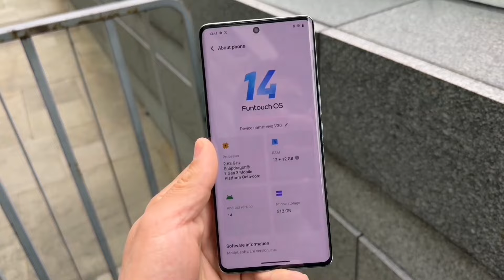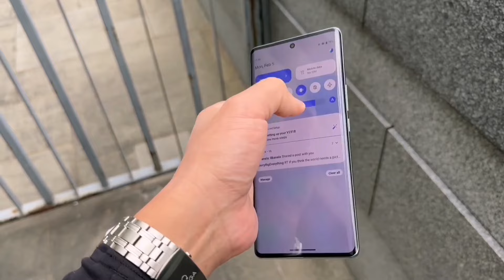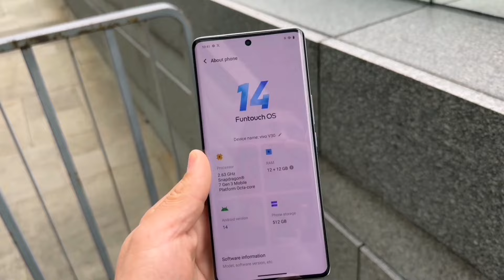فتح صندوق واستعراض مواصفات هاتف Vivo V30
أصبح هاتف vivo V30 رسميًا الآن
 وبدأ طرحه في الأسواق العالمية
يتميز الهاتف بمجموعة شرائح Snapdragon 7 Gen 3 وبطارية كبيرة.
 إنه يشترك في جسمه مع هاتف Vivo S18 ، لكنه يأتي مزودًا بترقية كبيرة للكاميرا.

تم تصميم vivo V30 بشاشة AMOLED مقاس 6.78 بوصة بدقة 1260 بكسل وأقصى سطوع يبلغ 2800 شمعة
يوجد ماسح ضوئي لبصمات الأصابع أسفل الشاشة المنحنية.

تم بناء شرائح Qualcomm التي تشغل هاتف vivo على عملية 4 نانومتر وتأتي مع وحدة المعالجة المركزية ثماني النواة بتردد 2.63 جيجا هرتز ووحدة معالجة الرسوميات Adreno 720. يتوفر هاتف vivo V30 بأربعة إصدارات – 8/128 جيجابايت، و8/256 جيجابايت، و12/256 جيجابايت، و12/512 جيجابايت.
ويعتبر vivo V30 أول هاتف عالمي مزود بمستشعر OmniVision OV50E بدقة 50 ميجابكسل، وهو بحجم 1/1.55 ​​بوصة ويستخدم للكاميرا الرئيسية. تحتوي الزاوية فائقة الاتساع على مستشعر آخر بدقة 50 ميجابكسل وضبط تلقائي للصورة. توجد كاميرا أخرى بدقة 50 ميجابكسل مع ضبط تلقائي للصورة في المقدمة لالتقاط صور سيلفي.
أحد التحسينات الرئيسية التي يقدمها vivo V30 على سابقه هو بطارية أكبر بسعة 5000 مللي أمبير في الساعة تدعم تقنية FlashCharge بقدرة 80 وات، مما يجعله أنحف هاتف فيفو مزودًا بخلية الطاقة هذه – بسمك 7.5 ملم فقط في قاعدته.

ويعمل هاتف vivo V30 بواجهة Funtouch 14 المبنية على نظام التشغيل Android 14، ويأتي مع وعد بـ “تجربة سلسة لمدة 50 شهرًا”، مما يشير إلى نية vivo دعم الهاتف لمدة 4 سنوات على الأقل.
ويأتي هاتف vivo V30 بأربعة ألوان، لكل منها لمسة نهائية مختلفة. يحتوي إصدار Bloom White على نمط بتلات ثلاثي الأبعاد؛ لدى Waving Aqua تأثير جسيمات مغناطيسية متموجة؛ يعتبر Lush Green نسخة متغيرة اللون، بينما يحتوي Noble Black على زجاج Fluorite AG.
وسيتوفر الهاتف قريباً في أكثر من 30 سوقاً، بما في ذلك الهند، وإندونيسيا، وتايلاند، وماليزيا، وهونج كونج، وسنغافورة، وباكستان، ومصر، والإمارات العربية المتحدة. وسيتم الإعلان عن التوفر والأسعار والمواصفات لاحقًا لكل سوق.